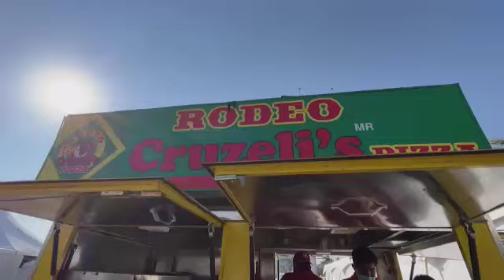Pizzas Rodeo Cruzeli`s sorprendió a los voluntarios del Juguetón Azteca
Pizzas Rodeo Cruzeli`s sorprendió a los voluntarios del Juguetón Azteca con deliciosas pizzas de diferentes sabores.